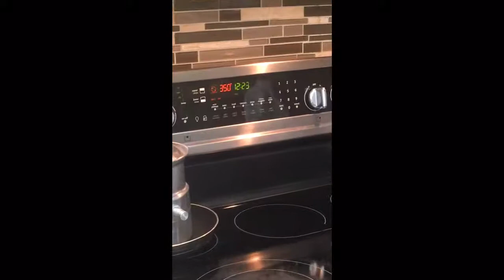Broinha de Fuba de Canjica